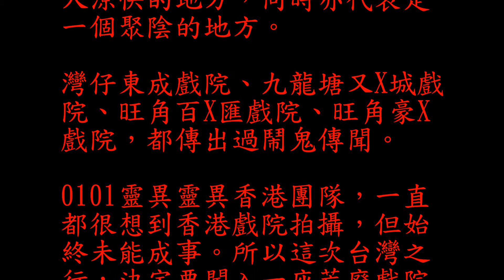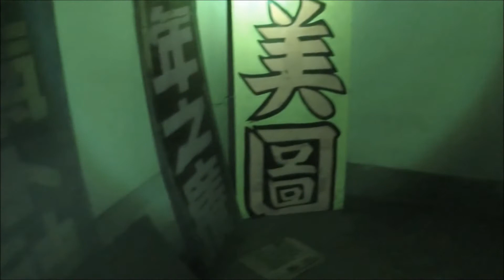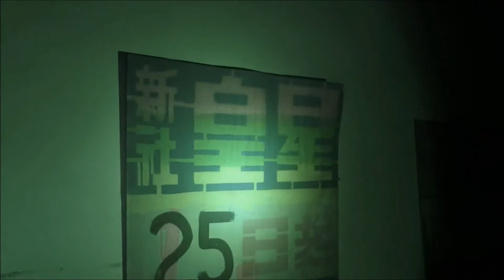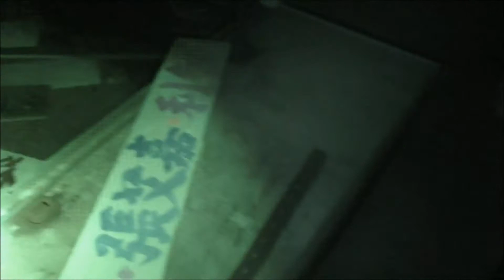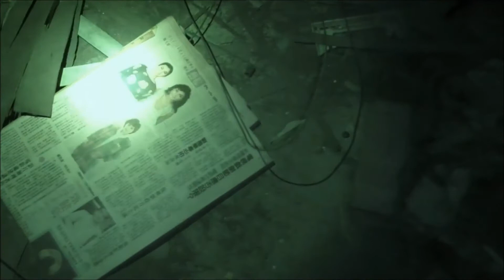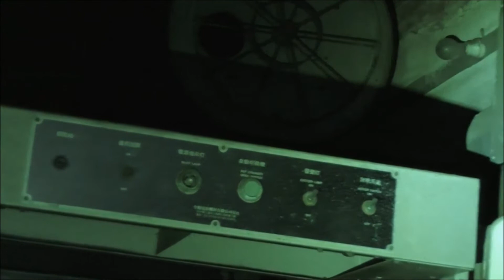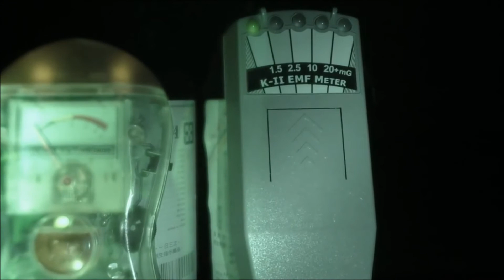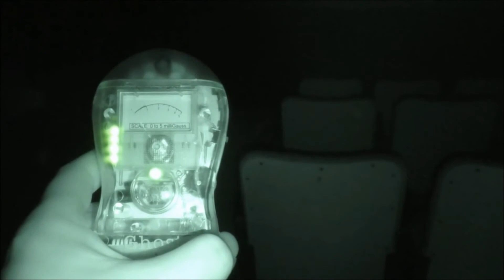0101靈異靈異 第3集： 台灣靈異之旅 - 荒廢戲院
0101靈異靈異香港團隊終於願望成真，成功進入台北一座荒廢戲院。終年不見天日，會不會有更多靈體聚集？
拍攝期間更發現了...